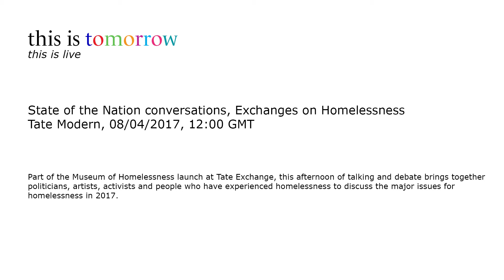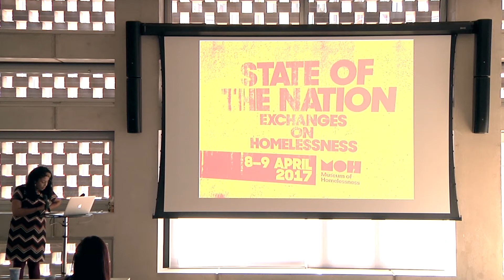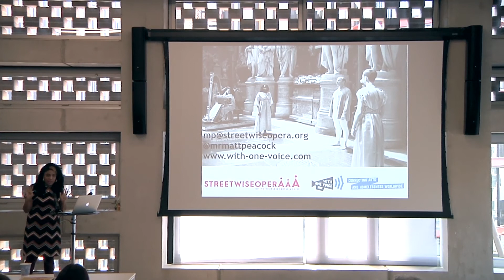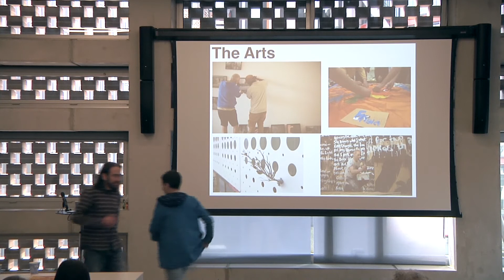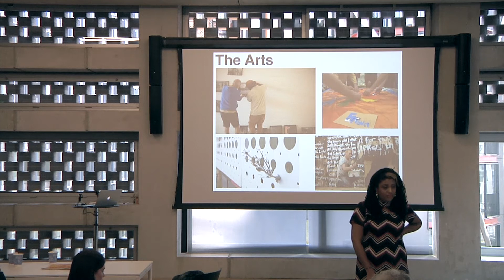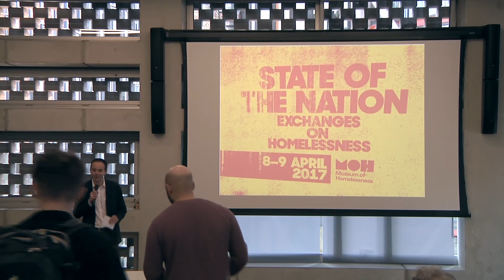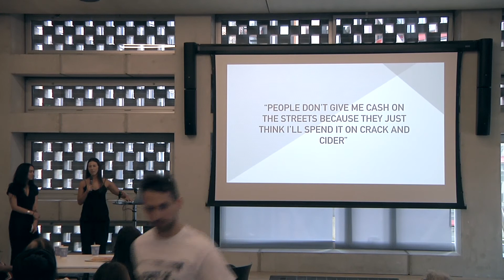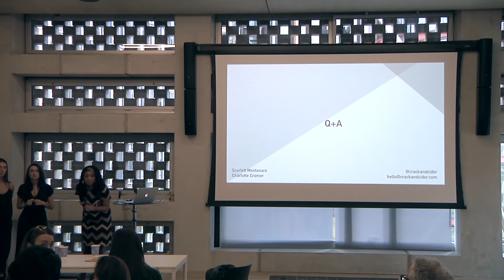State of the Nation | Exchanges on Homelessness Part 1